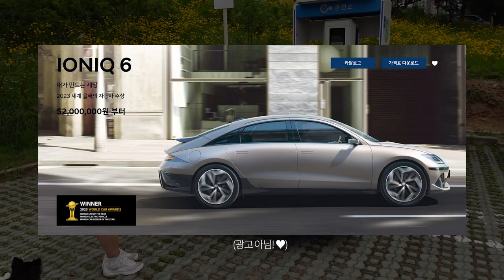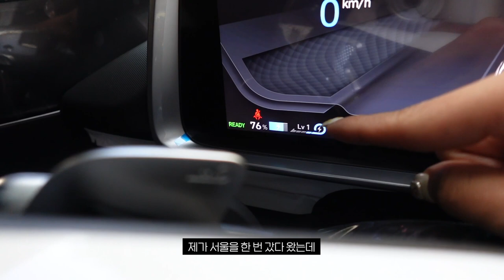호갱될 뻔 했습니다.. 첫 차/신 차 구매할 때 꼭 보세요🚙💡 (엄마 첫 전기차, 아이오닉6 후기 / 할부 리스 렌트 비교 / 외제차 장기렌탈 / 사고났을 때 )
아이오닉6 탄 지 3개월 엄마 후기 : 만족도 최상 💙

💡30살에 엄마 차 사주기 효도 성공시켜준 내 직업✨